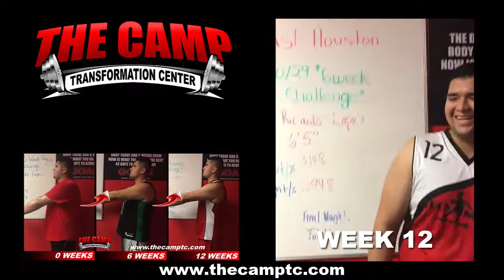Houston TX Weight Loss Fitness 12 Week Challenge Results - Ricardo Lopez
We will now check the result of Ricardo's 12 week weight loss challenge!